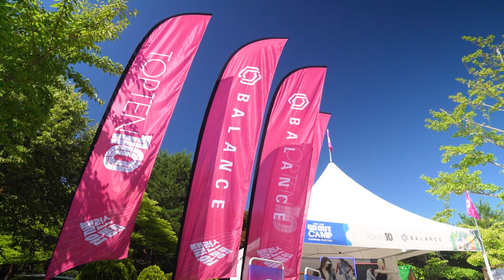[고아웃 캠프] 뜨거운 열기로 불태웠던 밸런스 운동회! 밸런스 X 고아웃캠프 현장 공개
22년 여름 고아웃캠프에서 열린 탑텐 밸런스 운동회!

고아웃캠프에 오신 많은 캠핑객분들이 참여해주셨는데요,
그 덕분에 더위도 잠시 잊은 채 여러분들과 함께
즐거운 시간을 보낼 수 있었습니다.

더운 날씨에도 탑텐 밸런스에 방문해주시고
다양한 이벤트에 참여해주신 모든 캠핑객
여러분들께 대단히 감사드립니다🙏